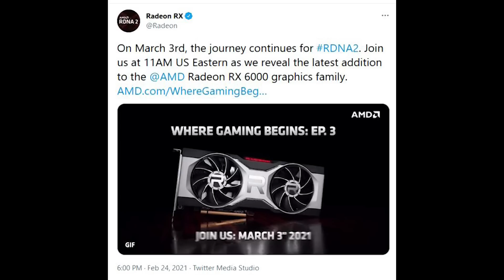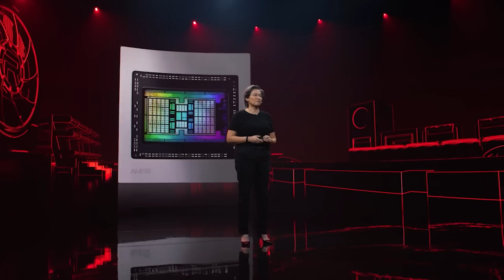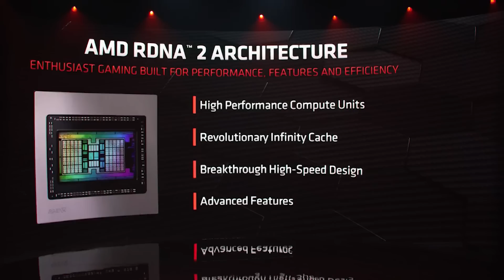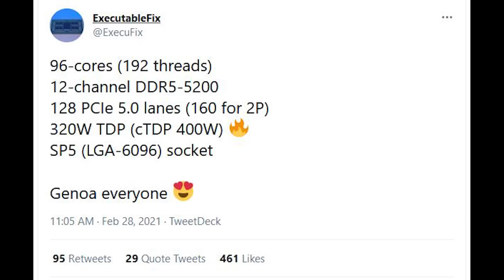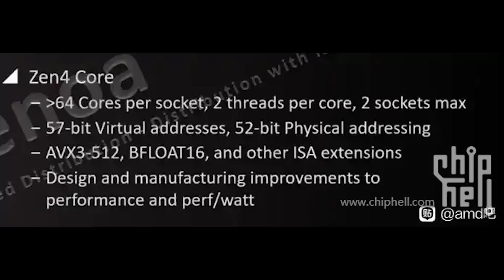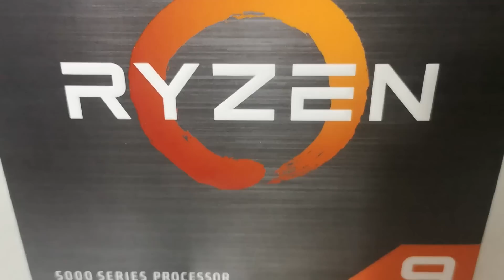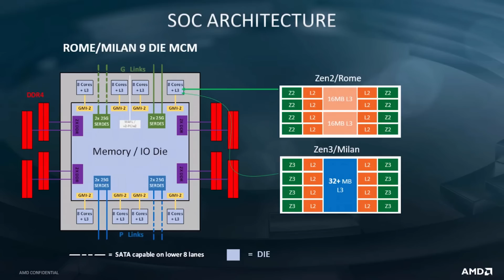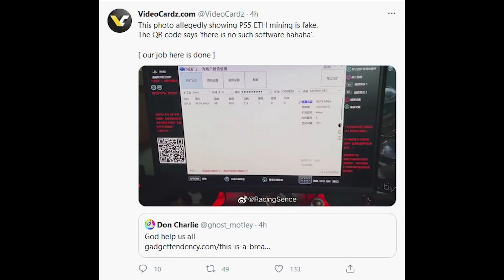RX 6700 XT Challenges RTX 3070 & Price Leaks | AMD Mid Range Performance Target & Zen 4 AVX3-512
Fresh info on the performance of the upcoming mid range RX 6700 XT RDNA 2 GPU from AMD, which according to our sources, we can expect to take on the RTX 3070 graphics card from Nvidia. We also have a leak for the price of the RX 6700 XT, which will have a reference design. The availability of a reference design to PC gamers is definitely needed among the availability issues and markups from AIBs on all PC hardware at present. We discuss all the currently known specs, performance targets and more of the RX 6700 XT.

We also have an update for Zen 4 Genoa, which will apparently support AVX3-512 instructions. This follows on from our spec info we leaked yesterday, and we also have an update on the package size thanks to the same leaker as yesterday. Zen 4 Genoa, which is EPYC, as well as Zen 4 desktop, continues to look very promising indeed.

We are also happy to be able to debunk the recent rumours that the PS5 is capable of cryptocurrency mining for Ethereum, which is a huge relief to gamers everywhere still trying to get their hands on a Playstation 5 next gen console.

0:00 Start
0:09 RX 6700 XT price & performance target
4:14 Zen 4 Genoa
7:50 PS5 mining debunked